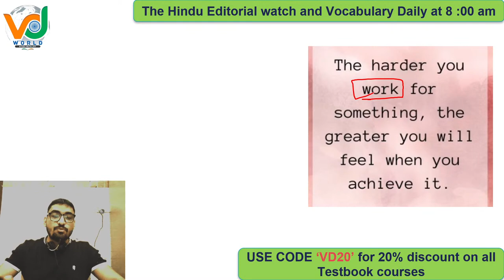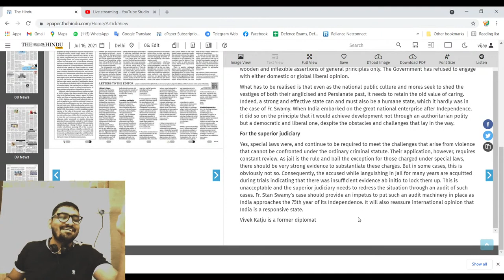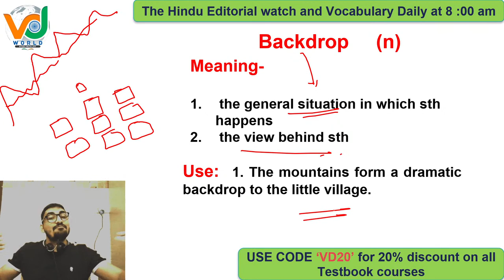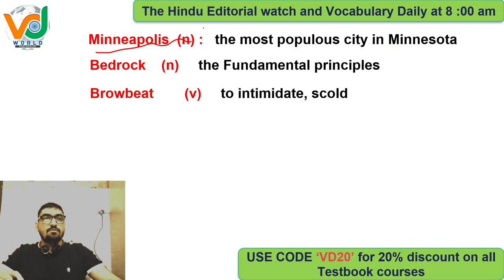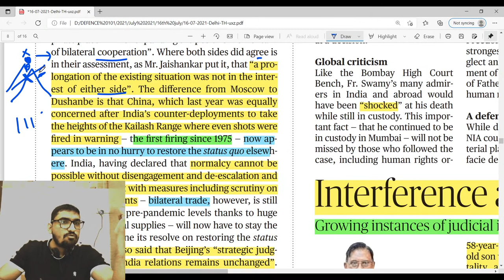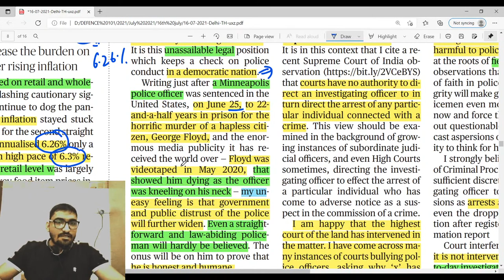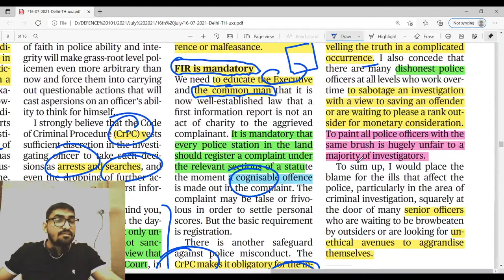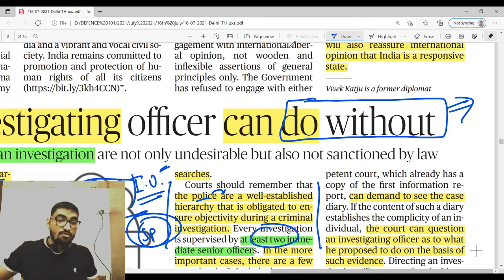The Hindu Editorial watch and vocabulary / 16th July 2021 / VD Sir / VD World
In this video VD sir will give you a beautiful insight of the current events through the hindu articles plus you get a daily doze of novel vocabulary. This lecture will be absolutely beneficial for those preparing for civil services examination and other PCS exams. For defence aspirants this morning doze is the panacea. The banking aspirants will have an extreme advantage in reading comprehension and cloze tests.